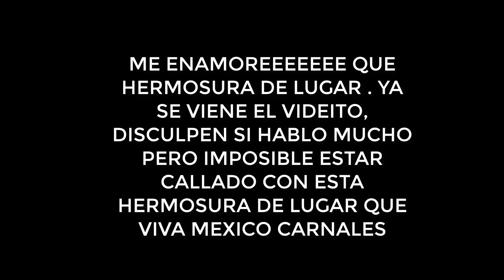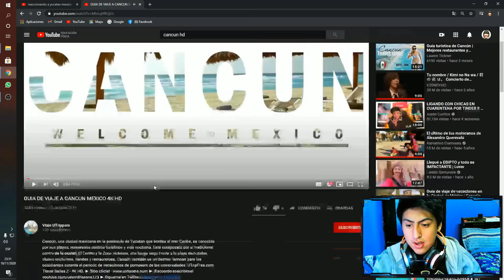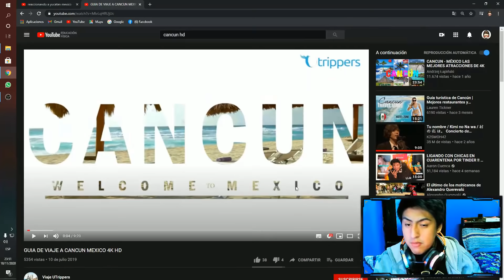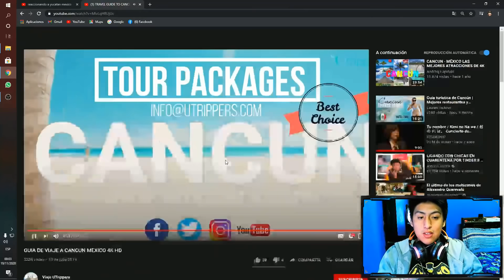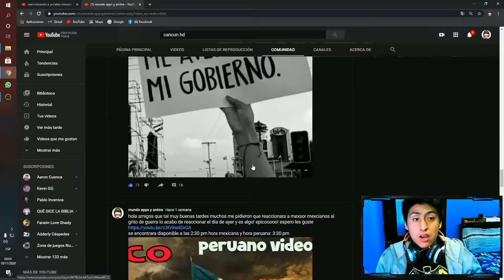peruano reacciona a cancún mexico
bueno hola querida gente ¿Cómo están? sean ustedes bienvenidos a este canal, el dia de hoy reaccionamos a Cancún México la cual es un hermoso lugar que me quede impactado por su belleza espero les guste y si es así por favor dale like y suscríbete si no lo estas me estarías apoyando mucho a mi y muchas gracias por todo

Cancún, a Mexican city on the Yucatán Peninsula bordering the Caribbean Sea, is known for its beaches, numerous resorts and nightlife.

It’s composed of traditional downtown area, El Centro, and Zona Hotelera, a long, beachfront strip of high-rise hotels, nightclubs, shops and restaurants. Cancun is also a famed destination for students during universities’ spring break period.
UTripFree.com Travel Series 2 - 4K HD.
Este vídeo fue una creación UTrippers Travel que se baso en la
recopilación de distintos medios visuales para realización de este vídeo. La Ley de Copyright de los Estados Unidos de América especifica que todo vídeo cuyo propósito sea entretenimiento, reportaje, educación, investigación o comentario no infringe los derechos originales de los contenidos y por lo tanto se considera "Uso Justo" "Fair Use" bajo la ley estadounidense.
 tag a ignorar  :
cancun vs celaya en vivo,
cancun en vivo,
cancun mexico,
cancun huracan,
cancun fc vs celaya,
cancun huracan vivo,
cancun misias pero viajeras,
cancun 2020,
cancun alan x el mundo,
cancun agosto 2020,
cancun ahora,
cancun alan por el mundo,
cancun aeropuerto,
cancun actualmente,
cancun año nuevo 2020,
cancun ahora en vivo,
a cancun en moto,
a cancun ricky ortiz,
a cancun en coche,
cancun bay hotel,
cancun barato,
cancun barato 2020,
cancun bizcocho,
cancun blog,
cancun barato todo incluido,
cancun beach,
cancun bajo presupuesto,
doble b cancun,
cardi b cancun,
paleta luisance cancun b,
bashert cancun,
cancun celaya,
cancun cancion,
cancun covid,
cancun coco rallado,
cancun comercial,
cancun claudipia,
cancun cuarentena,
cancun card,
c kan cancun,
cancun f.c,
cancun de vacaciones,
cancun drone,
cancun de vacaciones maluma,
cancun donde queda,
cancun delta,
cancun delfines,
cancion de cuna,
cancun de cumpleaños,
de cancun a tijuana,
de cancun a chichen itza,
de cancun a tulum,
de cancun a isla mujeres,
de cancun a cuba en barco,
de cancun a playa del carmen,
de cancun a bacalar,
de cancun a guanatos,
cancun en pandemia,
cancun en tiempos de covid,
cancun en vivo huracan,
cancun en vivo hoy,
cancun en familia,
cancun economico,
cancun en peru,
en cancún,
en cancun marisela,
en cancun los toys,
en cancun juan gabriel,
en cancun katie angel,
en cancun cancion,
en vivo cancun,

cancun reportaje,
cancun resort,
cancun romantica,
cancun riu palace peninsula,
cancun reggaeton,
cancun remix,
cancun review,
cancun septiembre 2020,
cancun salud,
cancun short,
cancun sin postal,
cancun surf,
cancun show,
cancun spring break,
cancun soy luna,
viaje s cancun,
cancun tormenta,
cancun turismo,
cancun tours,
cancun terremoto,
cancun tornado,
cancun tsunami,
cancun todo incluido,
cancun tiburones,
cancun ultimas noticias,
cancun ultimo minuto,
cancun underwater museum,
ut cancun,
cancun vs,
cancun vs mineros,
cancun vs tampico madero,
cancun vs alebrijes,
cancun vs correcaminos,
cancun vs tlaxcala,
cancun viaje,
cancun walking,
cancun wedding,
cancun walk,
cancun wilma,
cancun webcam,
cancun with friends,
cancun webcam today,
cancun what to do,
w cancun opening,
cancun xcaret,
cancun xcaret hotel,
cancun xplor,
cancun xel ha,
cancun xcaret 2020,
cancun xcaret en vivo,
cancun xavage,
cancun xoximilco,
john cena x cancun,
x plore cancun,
x care cancun,
cancun x,
x plane 11 cancun,
x towers cancun,
cancun costo x destino,
cancun y yo,
cancun yungeen,
cancun y sus lugares turisticos,
cancun y la riviera maya,
cancun yates,
cancun youtube,
cancun yucatan,
cancun y yo paulina rubio letra,
cancun zona hotelera,
cancún z,
cancun zona hotelera 2020,
cancun zeta,
cancun zona de antros,
cancun zona hotelera de noche,
cancun zonas turisticas,
cancun zona hotelera huracan,
la z cancun,
jay z cancun,
lay z cancun spa,
z gas cancun,
cancun 08,
cancun 5-0 en penales,
cancun 1970,
cancun 1989,
cancun 1980,
cancun 1990,
cancun 1995,
cancun 1960,
cancun 1988,
cancun 1999,
part 1 cancun 2017,
bachilleres 1 cancun,
cecyte 1 cancun,
ruta 1 cancun,
soy luna 1 cancun,
3 2 1 cancun,
iglesia central cancun 1,
cancun playboi carti 1 hour,
cancun 2020 agosto,
cancun 2020 en vivo,
cancun 2000,
cancun 2019,
cancun 2020 hoy,
cancun 2020 octubre,
cancun 2008,
vista real 2 cancun,
soy luna 2 cancun,